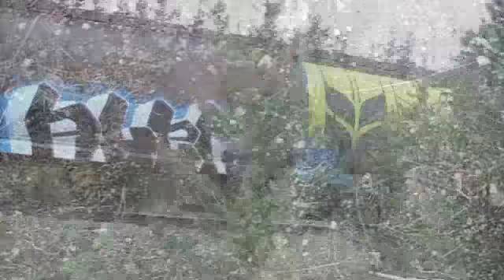Bow Valley Bears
Took a drive down the Bow Valley Parkway this week.  Saw a few bears.  Unfortunately, one of the bears we found was on the train tracks...not a good sign.  Trains kill a lot of bears.  The bears are drawn to the tracks by grain that spills from the train cars.  Hopefully this particular bear stays clear of the actual trains!